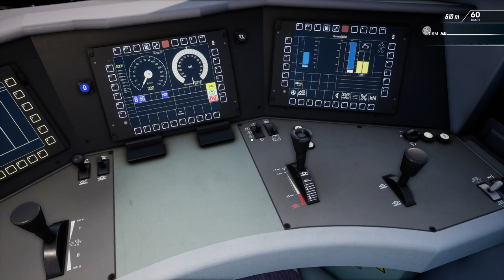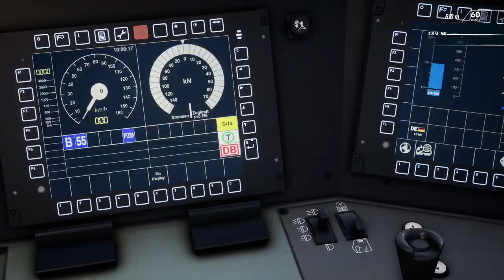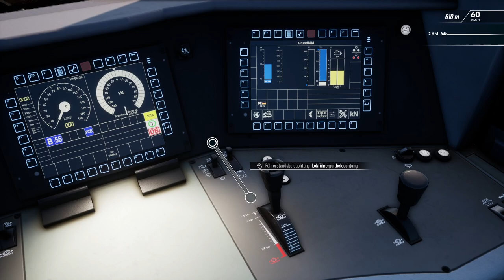BR 187 Update - endlich fahrbar? | Skyhook Games | TSW 4 - TRAIN SIM WORLD 4 #7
Schauen wir mal, was das Update der 187 gebracht hat.

Zug: BR 187 (SHG)
Strecke: Köln-Aachen (DTG)

Transparenz:
1. Stellt mir DTG DLCs zu Verfügung?

2. Werde ich dafür bezahlt, Werbung zu machen?

3. Bin ich gezwungen, Werbung zu machen?

4. Ist meine Meinung über DLCs noch objektiv?

2ZK4fUqv8CJFukjSVQJ2iIMXmKPW4w/edit